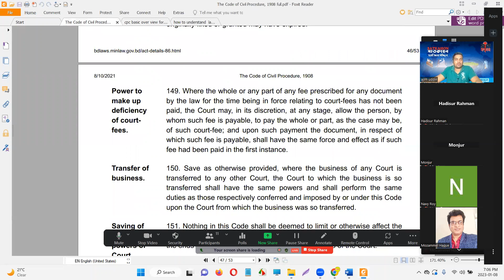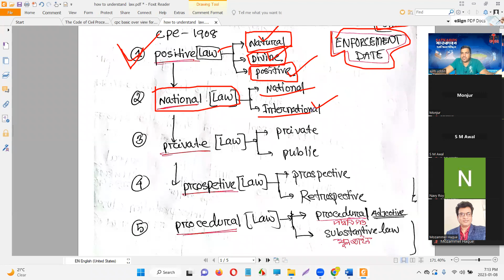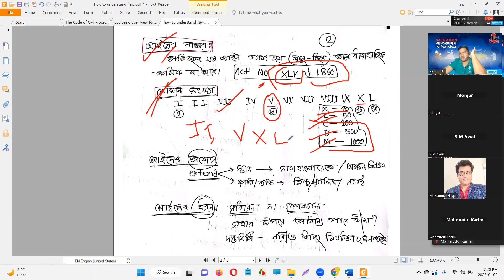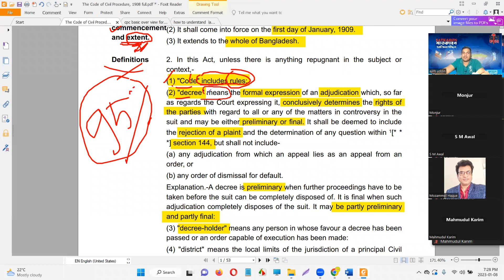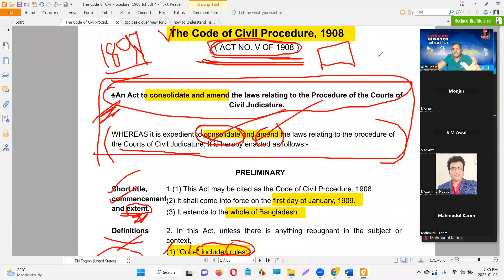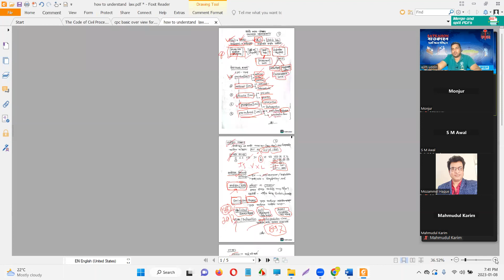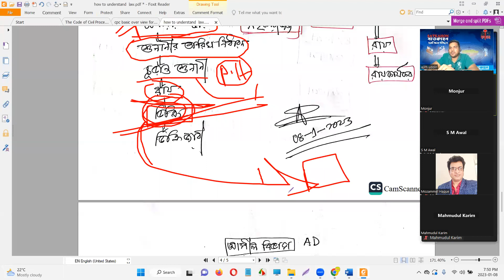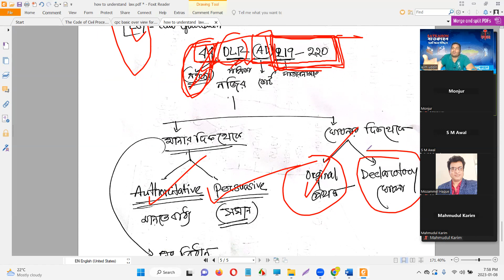আইন বোঝার মাস্টার গাইড।। understanding cpc 1908।আইন